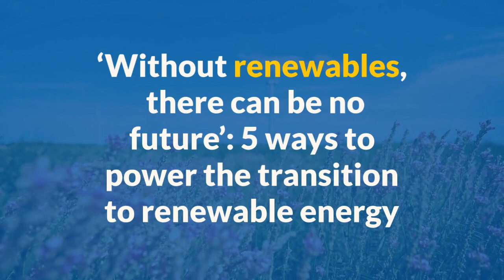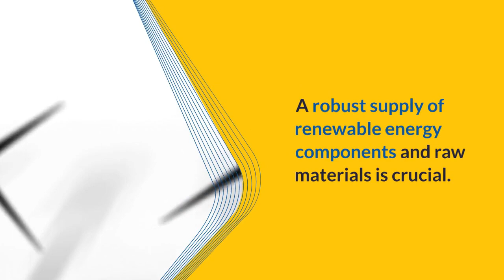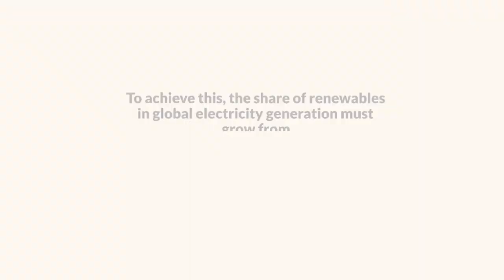Without renewables there can be no future 5 ways to power the transition to renewable energy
Fossil fuel subsidies are one of the biggest financial barriers hampering the world’s shift to renewable energy," said UN Secretary-General António Guterres.
The International Monetary Fund revealed that $5.9 trillion was spent on subsidizing the fossil fuel industry in 2020 alone.
Shifting subsidies from fossil fuels to renewable energy leads to a reduction in their use and also contributes to sustainable economic growth, job creation, better public health, and more equality.
"An estimated $4 trillion a year needs to be invested in renewable energy until 2030 in order to reach net-zero emissions by 2050," stated the UN chief.
Investment in renewables will cost significantly less compared to subsidizing fossil fuels.
The reduction of pollution and climate impact alone could save the world up to $4.2 trillion per year by 2030.
The funding is there, but commitment and accountability are needed, particularly from global financial systems.
Efforts must aim to dismantle roadblocks to knowledge-sharing and the transfer of technology, including intellectual property rights barriers.
Essential technologies such as battery storage systems allow energy from renewables to be stored and released when needed.
When paired with renewable generators, battery storage technologies can provide reliable and cheaper electricity to isolated grids and off-grid communities.
A robust supply of renewable energy components and raw materials is crucial.
More widespread access to all the key components and materials is needed, from minerals required for building wind turbines to elements for producing electric vehicles.
Greater investments are needed, including in people’s skills training, research and innovation, and incentives to build supply chains through sustainable practices.
While global cooperation is critical, domestic policy frameworks must urgently be reformed to streamline and fast-track renewable energy projects.
Policies and processes must be introduced to reduce market risks and incentivize investment.
Nationally determined contributions must set renewable energy targets that align with the goal of limiting the increase in global temperatures.
To achieve this, the share of renewables in global electricity generation must grow from 29% today to 60% by 2030.